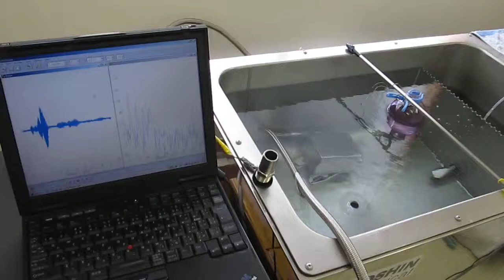超音波実験 Ultrasonic experiment